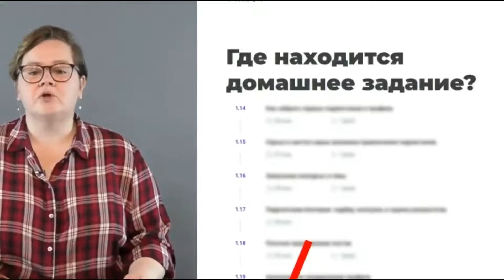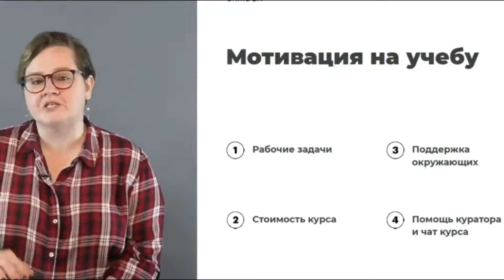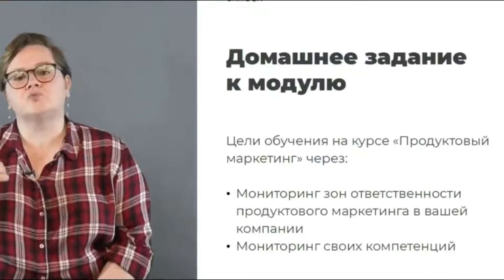1 4 Как выполнять домашнее задание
1 4 Как выполнять домашнее задание